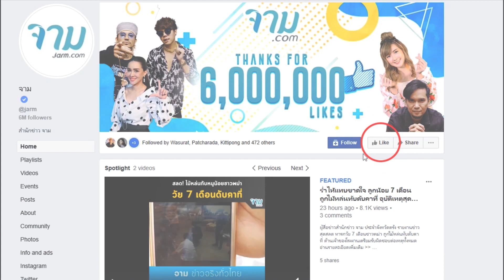หญิงสาวอนาคตไกล ไปฉีดโบท็อกซ์เสริมงาม กลับต้องนอนโคม่านาน 5 วัน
อีกหนึ่งเรื่องสะเทือนใจจากการเสริมความงาม เมื่อหญิงสาวตัวแทนขายอสังหาริมทรัพย์อนาคตไกล ต้องกลายเป็นผู้ป่วยนอนโคม่านาน 5 วัน จนสุดท้ายความหวังก็พังทลาย เพราะเธอเสียชีวิตในที่สุด

อ่านรายละเอียดเพิ่มเติม